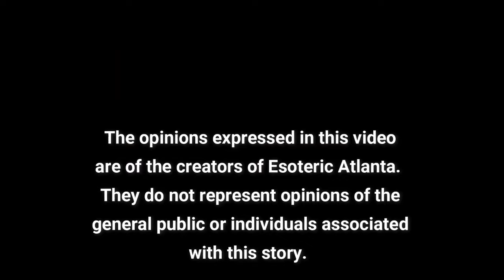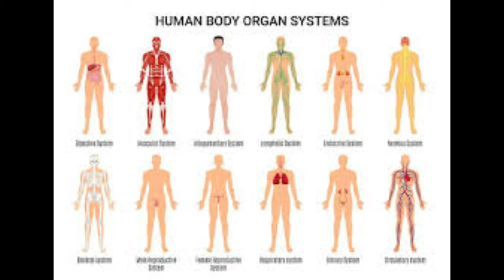The Alchemy of Movement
About The Alchemy of Movement:

Throughout the ages, mystery schools and spiritual centers have existed in almost every culture. And in every mystery school and spiritual center there existed a common foundation- exercise.

In our modern world, humans have divorced exercise and spiritual development, dissociating themselves from the crux of the true spiritual experience of being in the body.

In this workshop, we will go all the way back to the beginning and discover the magic of sweat, the contraction of muscle fire in its effort to move energy, and the strengthening of the base of the perineum to control the pathway of kundalini. We will talk about aerobic and aerobic work and its purpose in spiritual development. We will also review the chakra system and bandhas as we dive deep into the transverse abdominal system and how it not only supports the low back, but also supports the stability of the lower three chakras (the chakras that make us human).

We will review the power of the mind (ego) and how the negotiations for the mind (ego) can negatively impact the progress of spiritual growth. We will also review the flushing of held thought in the tissue through the work on the mat, and through this, truly understand why the root word of exorcism is exercise.

Through this workshop, it is our intention for you to be able to walk away with a deeper understanding of your own body, the work you do on your yoga mat, and have a completely different perspective of what it means to exercise. We hope that through this work, you will not only learn to use your body as your main source of spiritual development, but also develop a deep love and appreciate for the body you’re in.

This workshop is open to ALL LEVELS. In this workshop, each movement can be modified and adjusted to fit each and every level of fitness. This workshop is open every single body shape and size. If you have a body, then you are more than prepared for this special class.

This workshop is not yoga exclusive. It is open to all forms of exercise. Although we will be looking at the philosophy of yoga, we will be incorporating the theory into all movement. The Alchemy of Movement can be executed while on a run, a walk, a bike ride, a kickboxing class, a dance class, or a yoga class.

You will receive a workbook that we will review in the class. We will also be doing in a 90 minute practice/movement class that will give you time to incorporate the theories learned in the review of the workbook. After the movement portion, you will have to time to ask questions and perhaps go even deeper into the discussion of your body’s own alchemy.

Please come to the class in comfortable clothes that you don’t mind getting a little sweaty. If you do not have a yoga mat, one will be provided for you.